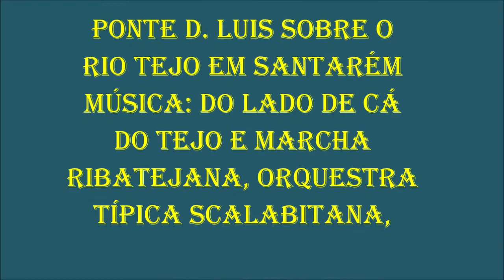FOTO ANIMADA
PONTE D.LUIS SOBRE O RIO TEJO EM SANTARÉM